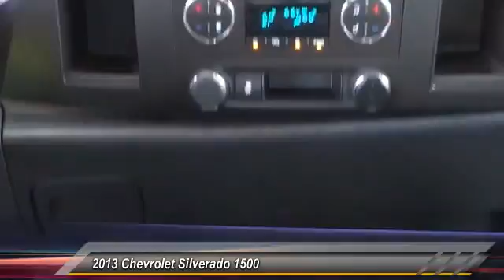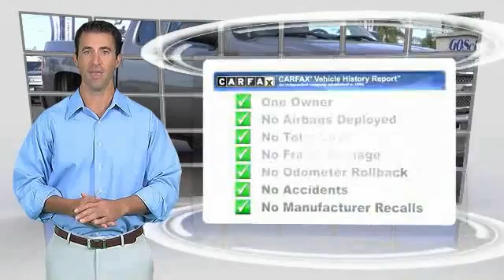2013 Chevrolet Silverado 1500 HEMET BEAUMONT MENIFEE PERRIS LAKE ELSINORE MURRIETA 816263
2013 Chevrolet Silverado 1500 2WD EXT CAB 143.5 LT

GOSCH FORD HEMET PROUDLY SERVING HEMET, BEAUMONT, MENIFEE, PERRIS, LAKE ELSINORE, MURRIETA, AND SURROUNDING SOUTHERN CALIFORNIA LOCATIONS. THIS GRAYSTONE METALLIC 2013 Chevrolet SILVERADO 1500 IS EQUIPPED WITH A 5.3L Vortec 1000 VVT V8 SFI Flex-Fuel Engine, AUTOMATIC TRANSMISSION, AND RECEIVES AN ESTIMATED 14 City/19 Hwy MPG. GOSCH FORD HEMET 150 CARRIAGE CIRCLE HEMET CA 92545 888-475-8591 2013 Chevrolet SILVERADO 1500 2WD EXT CAB 143.5 LT Check out this gently-used 2013 Chevrolet Silverado 1500 we recently got in. This vehicle is loaded with great features, plus it comes with the CARFAX BuyBack Guarantee. Exceptional in every sense of the word, this incredibly low mileage vehicle is one of a kind. Based on the superb condition of this vehicle, along with the options and color, this Chevrolet Silverado 1500 LT is sure to sell fast. More information about the 2013 Chevrolet Silverado 1500: Full-size trucks are used in such a wide range of situations--from construction fleets to long-distance driving--and the two different interiors offered in the Silverado help satisfy shoppers better than most other competing models. LS and LT models are probably the best fit for buyers who need the sturdy, get-messy capability of a pickup at least some of the time, but the LTZ is the choice for those who need a pickup that doesn't compromise luxury. For those who need a pickup but want to make a greener choice, with even lower operating costs, the Silverado Hybrid has 25% better fuel economy without sacrificing much towing or hauling ability. This model sets itself apart with fuel economy, Top-notch interiors to suit work or luxury use, extensive features and options, and strong tow ratings Please contact the Gosch Auto Group for more information. Stock #: 816263 | VIN: 1GCRCSE06DZ157102 | 2013 Chevrolet Silverado 1500 2WD Ext Cab 143.5 LT Gosch Ford Hemet